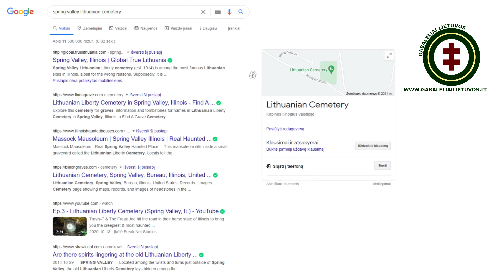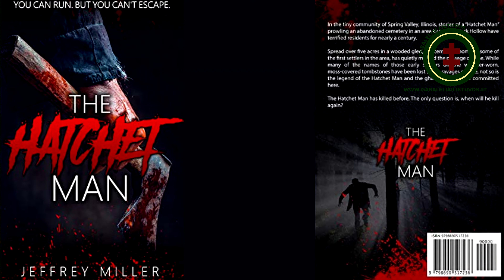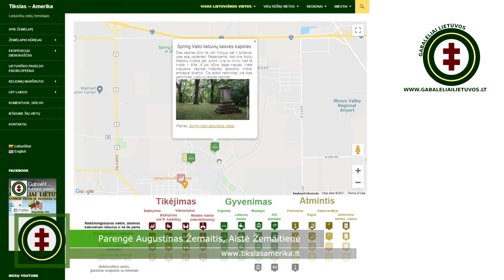Spring Valio lietuvių kapinės (kur vaidenasi?) | Gabalėlis Lietuvos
"Gabalėliai Lietuvos" lanko Spring Valio (Spring Valley) Lietuvių laisvės kapines Ilinojuje, JAV, ir pasakoja apie jų legendas, kuriom čia tiki daugelis: esą kapinėse vaidenasi, jos net aprašytos kaip viena dešimties baisiausių Ilinojaus valstijos vietų, apie jas sukurtas romanas! Visi keliai veda į brolių Masokų, imigrantų iš Lietuvos, mauzoliejų...

Šių kelionių metu kuriama internetinė lietuviško paveldo enciklopedija "Gabalėliai Lietuvos" ) bei interaktyvus lietuviškų vietų JAV žemėlapis . Autorius - Augustinas Žemaitis, keliauja su žmona Aiste Žemaitiene.

Augustinas taip pat kuria ir kelionių aprašymų-vadovų tinklapį , kuriame galite paskaityti apie 100+ šalių lankytinas vietas, istoriją, praktinius dalykus, bei patirtį jose.